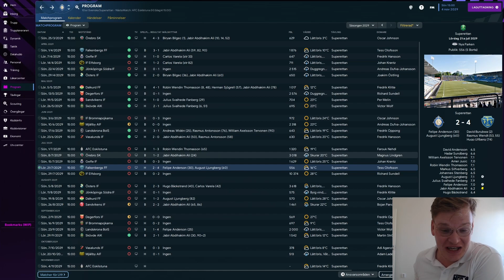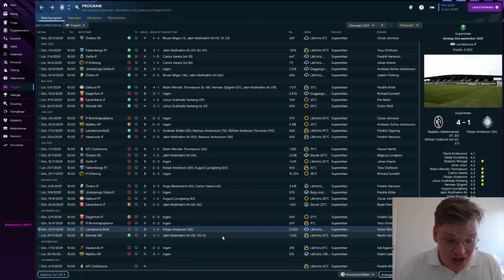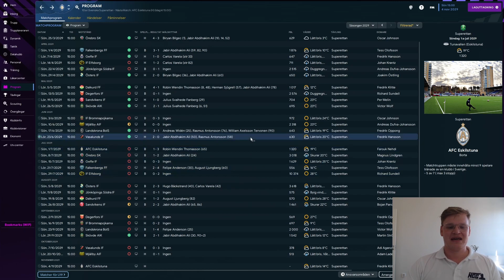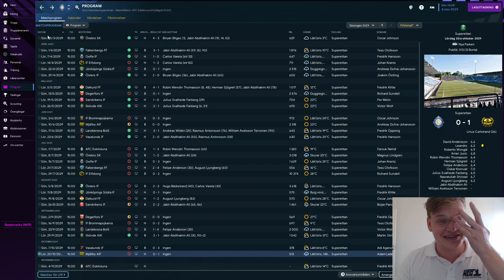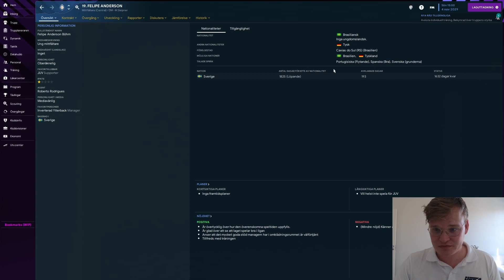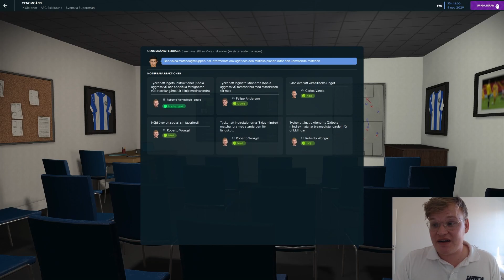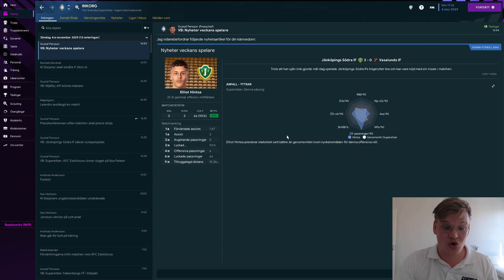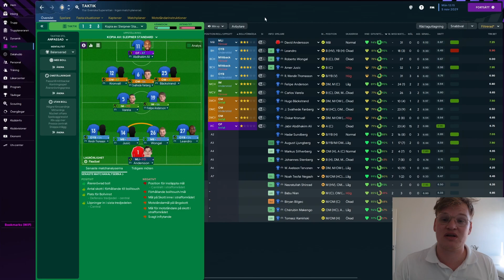HUR HAMNADE VI HÄR? | IK SLEIPNER S8A4 FM 23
Min långkörar-save för FM 23 är live och det är med inga mindre än IK Sleipner. Målet är simpelt, att vinna Allsvenskan. Vägen dit genom Football Manager kommer dock vara extremt tuff.

Jag hoppas innerligt att DU kommer uppskatta den här serien och känna dig delaktig i allt som sker. Så därför hoppas jag att du, om du har några frågor eller funderingar, kommenterar det så lovar jag att jag kommer besvara det på något sätt.

Allt gott!